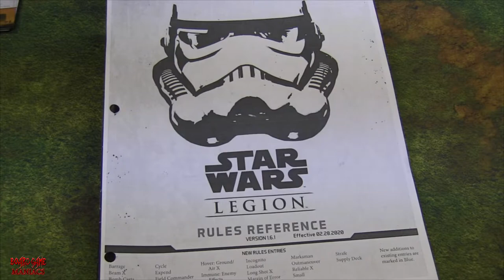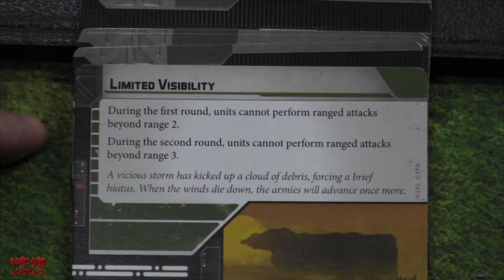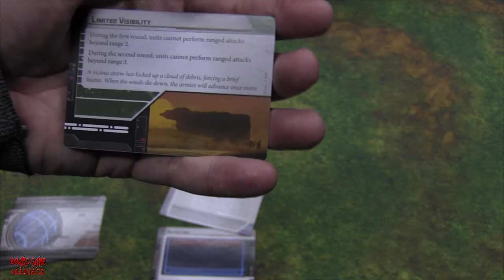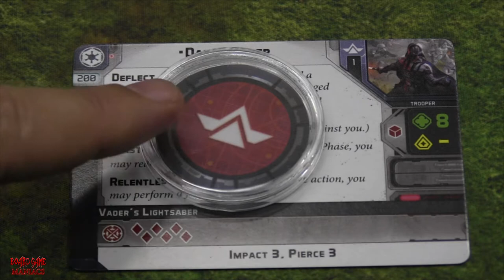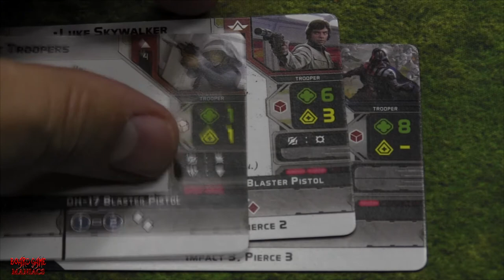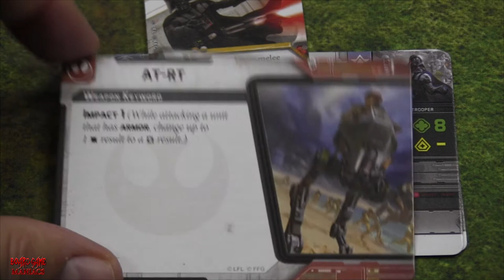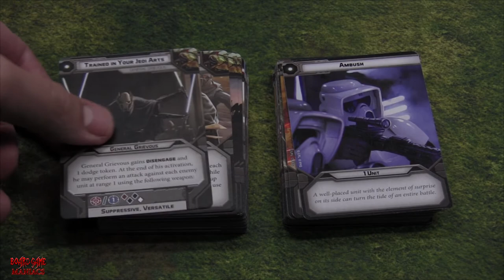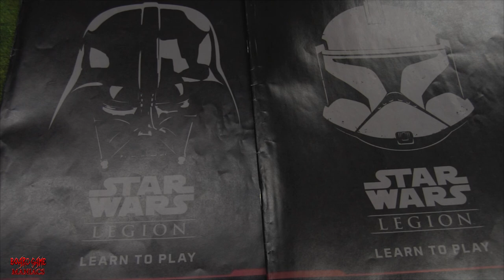Star Wars Legion - Learning Ep 1 - Cards Breakdown - BoardGameManiacs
In this video, Maniac Rob, with the help of Lt. Danpool & Richrd Osborne,
talks about all the different cards used in Star Wars Legion by Fantasy Flight Games.  Have a seat and tune in, maybe you will learn something new. If you would like to add more info about the Cards in the game that was not covered, please feel free to comment below but please refer to a page number out of the same updated rule book we are going off of.
 Be A Maniac!!

Show some love by becoming an official supporter of Board Game Maniacs. You can go here to show some love :